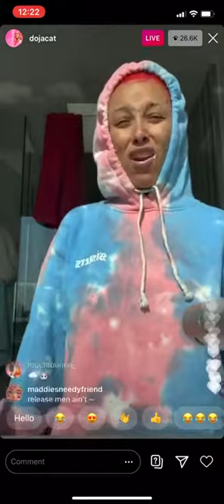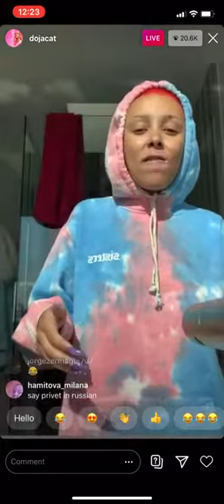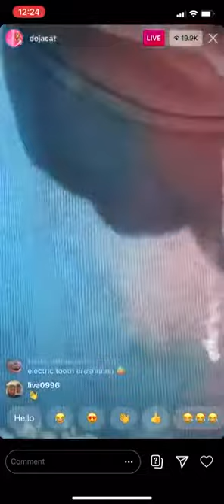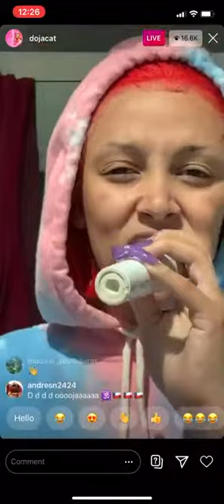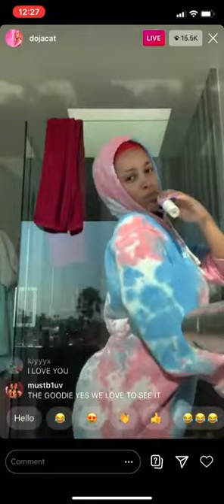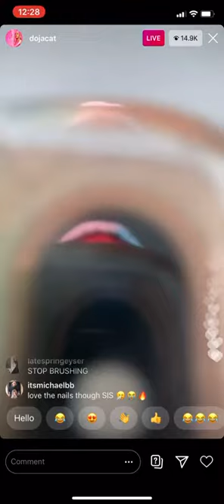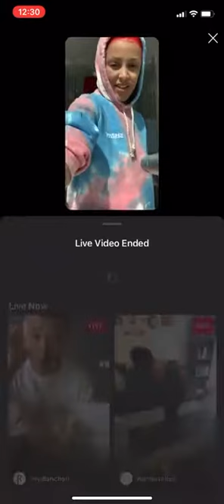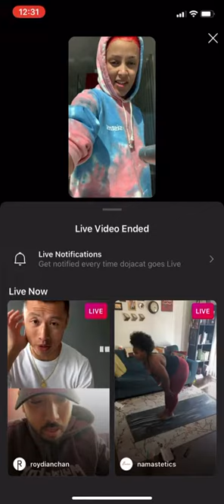Doja Cat FUNNY IG Live!!! 😂